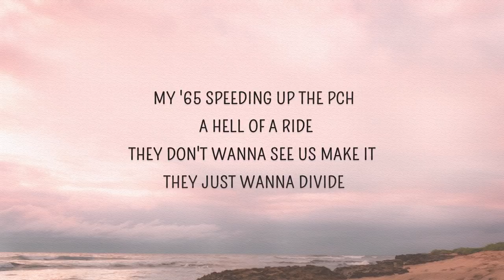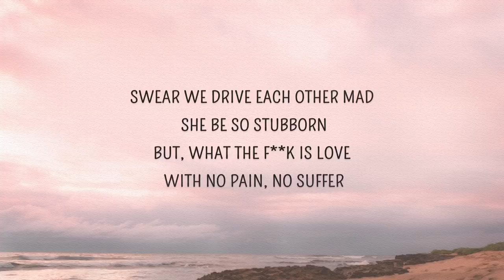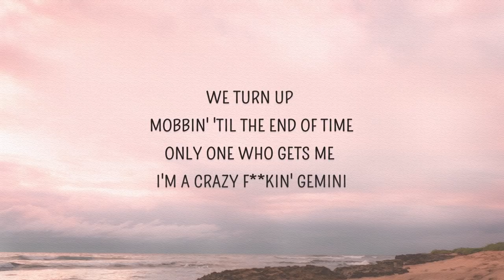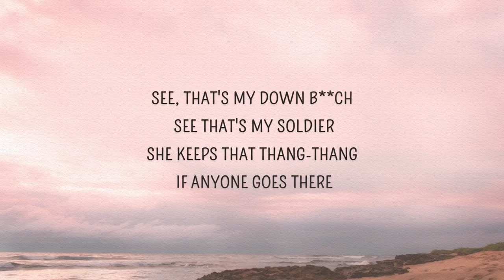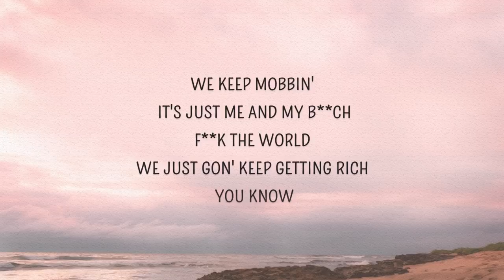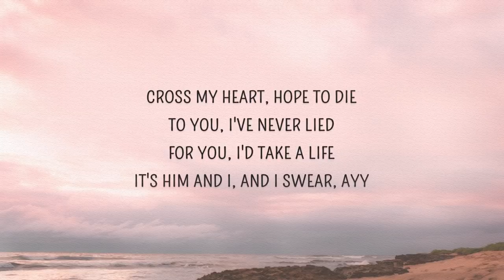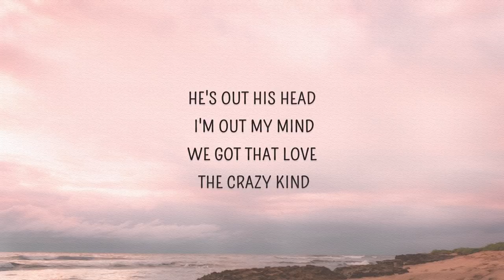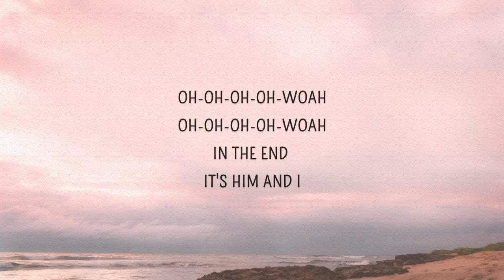G-Eazy, Halsey - Him and I (Lyrics)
Him and I Lyrics
[Chorus: Halsey]

[Post-Chorus: Halsey]
Him and I
Oh-oh-oh-oh-woah
Oh-oh-oh-oh-woah
Oh-oh-oh-oh-woah
Oh-oh-oh-oh-woah

[Verse 2: G-Eazy & Halsey]
You know?

[Post-Chorus: Halsey]
Him and I
Oh-oh-oh-oh-woah
Oh-oh-oh-oh-woah
Oh-oh-oh-oh-woah
Oh-oh-oh-oh-woah

[Post-Chorus: Halsey]
Him and I
Oh-oh-oh-oh-woah
Oh-oh-oh-oh-woah
Oh-oh-oh-oh-woah
Oh-oh-oh-oh-woah